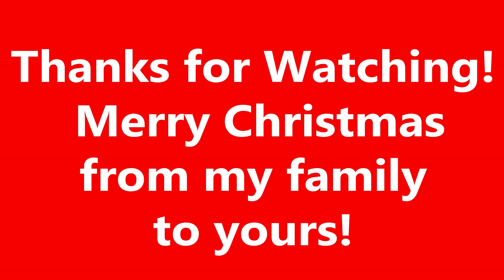Christmas 2018 Deerfield Lights in Plano, Texas | Holiday Lights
Deerfield Christmas Lights in Plano, Texas, AMAZING!! ENJOY!!

Artist: Free Production Music by Jason Shaw

Shane
Traci
Alyssa
Haleigh
Jessica
Chandler